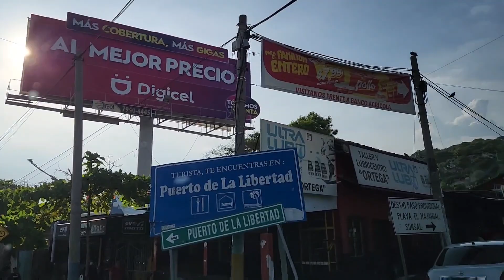Para privilegiados? surfCity sunsetpark por que no nos dejaron entrar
tristemente no pudimos subir a los juegos mecanicos de sunsetpark, en surfcity puerto de la libertad 😔 por que solo era para cierto grupo de personas